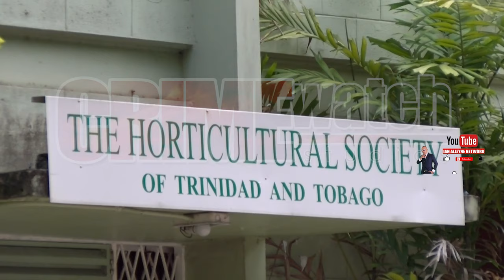The body of a man dressed in female clothing was found stabbed to death along Chancellor Hill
The body of a man dressed in female clothing was found stabbed to death along Lady Chancellor Hill in Port of Spain on Sunday 15th October, 2023.

• The deceased was identified as Marvin Alleyne aka Goldi and Marva of Sawmill Avenue, Barataria.

• Around 4:15am, A man was jogging along the exercise track near the Horticulture Centre, when he discovered the body, bearing multiple stab wounds to the chest and stomach.

• The police were subsequently notified and the responding officers from the Port of Spain division as well as a DMO visited the scene, declared the man dead and ordered his body to be removed.

• Investigations are ongoing.

The last murder of this nature took place on Tuesday 5th December, 2017, when Keon Alister Patterson aka Moniker Sasha Fierce, a transgender woman was shot and killed at Nelson Mandela Park in Port of Spain.